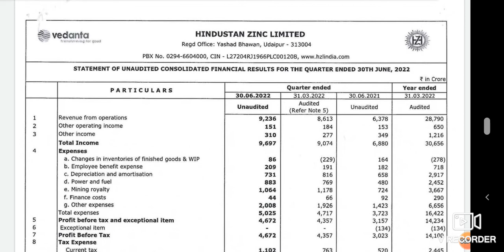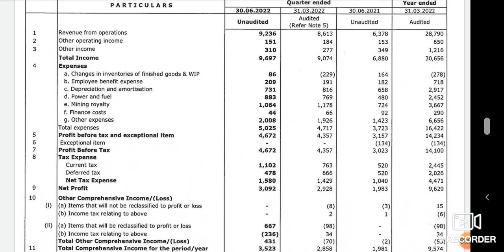Hindustan zinc Q1 result announced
Positive result